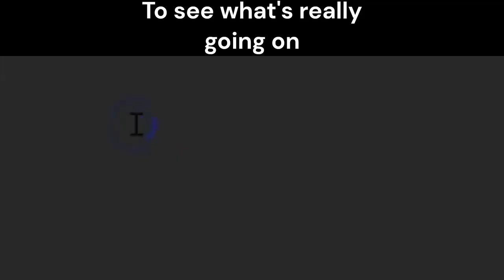Zack short video, Complicated Game.Next Video ANOTHER MIRACLE! Is JESUS COMING ?? U Tell Me !!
Please see Jonathan's channel for all of todays video posts from JK